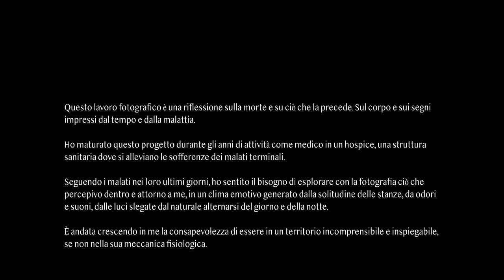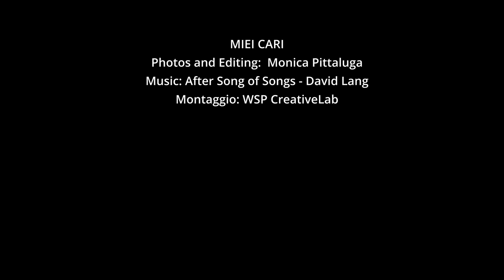Miei Cari di Monica Pittaluga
Lavoro realizzato da Monica Pittaluga durante il percorso WSP Masterclass 2021. Miei cari è un lavoro sul fine vita.